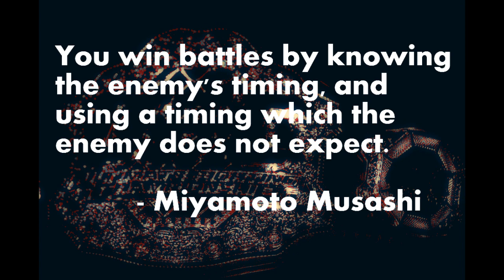How to CS:GO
"I came, I saw, I raped." -  Julius Caesar

Like, sub, fav, hug, kiss, marry, get kids, grow old, die.